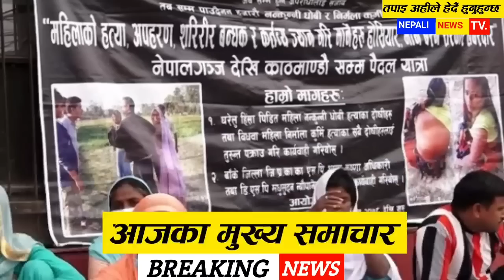Today Nepali News आजका मुख्य समाचार samachar rabi lamichane nirbachan update,oli,sagar,sandip,